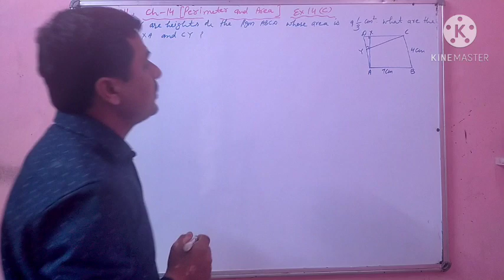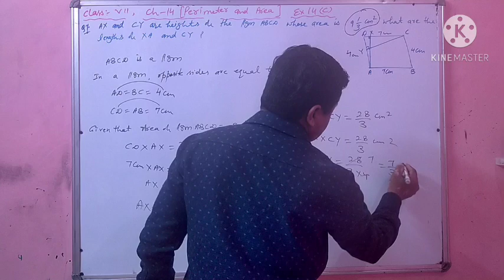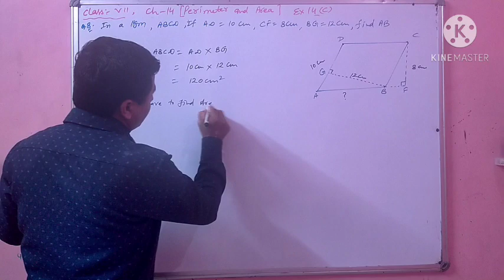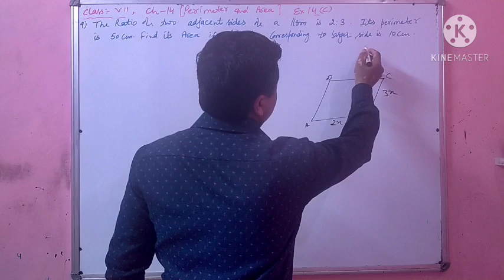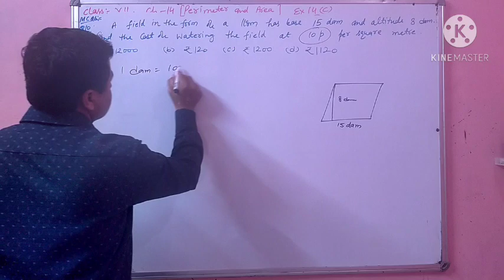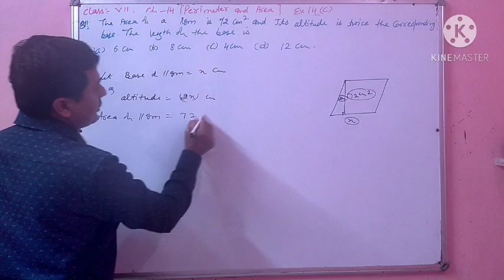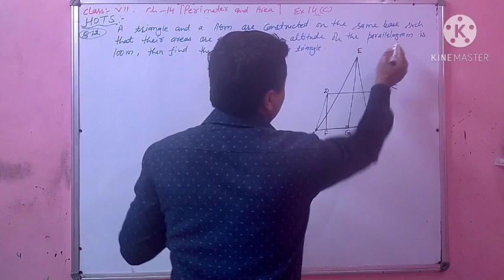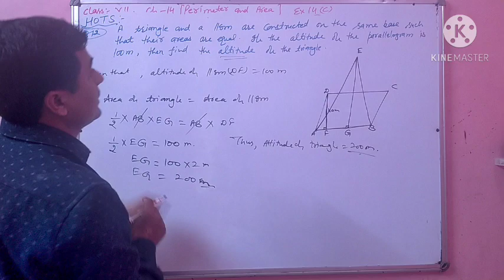7th||Ex-14(C)||Q.N. 7th to last 12th